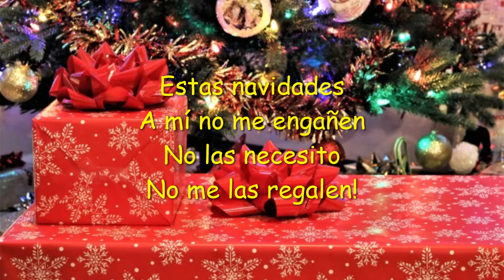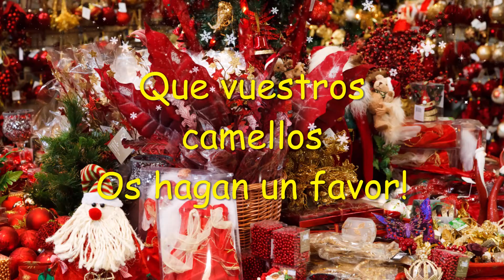Navidad consumista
Una canción de navidad anti-consumo. Hecha con Pyscle y Audacity en 2007. Música y letra de Félix Chivite-Matthews.